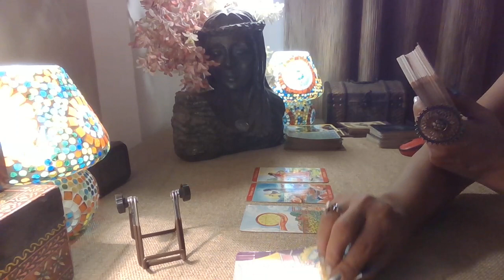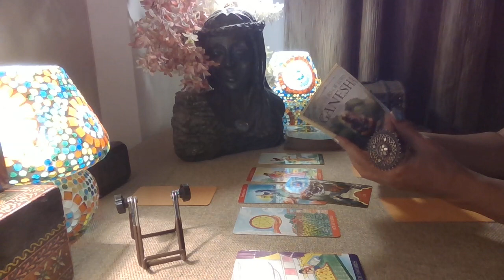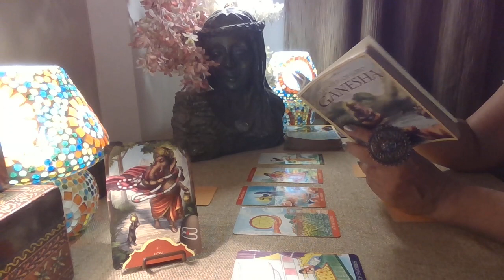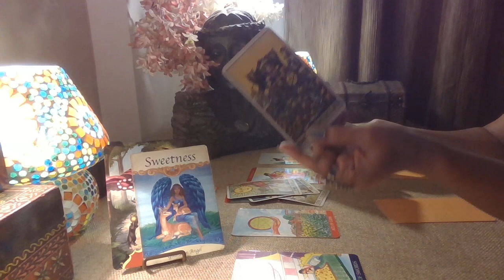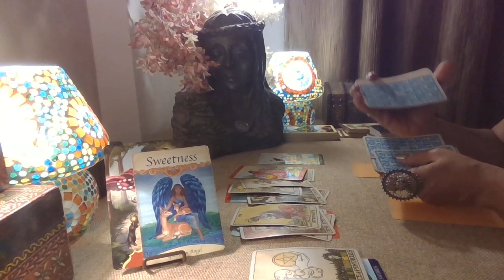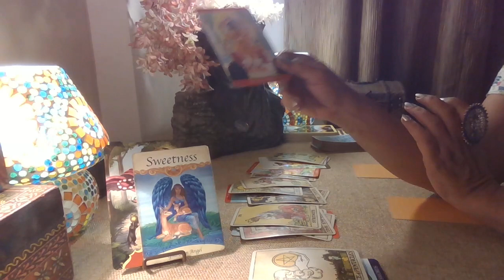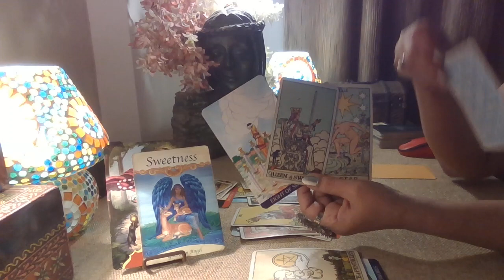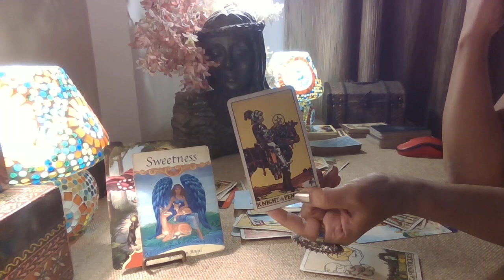Sagittarius Tarot - HOW DO YOU WANT THIS SERVED ? / October 2022 /